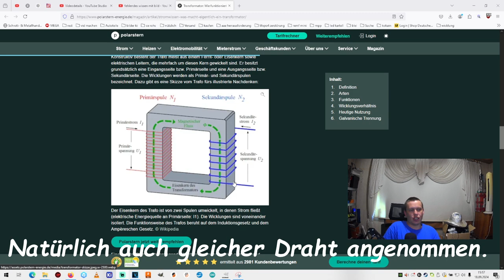Umfrage | Transformator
Mein Krempel:
"YR-1030"